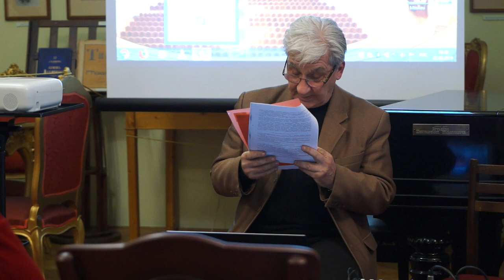М. А. Сапонов. О срыве одного баховедческого проекта А. Швейцера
Международная научная конференция «Музыкант и его отечество: от античности до наших дней».
Михаил Александрович Сапонов (профессор, заведующий кафедрой истории зарубежной музыки и НИЦ методологии исторического музыкознания Московской государственной консерватории имени П. И. Чайковского).
Тема доклада: «Интернированный Святой: о срыве одного баховедческого проекта А. Швейцера»